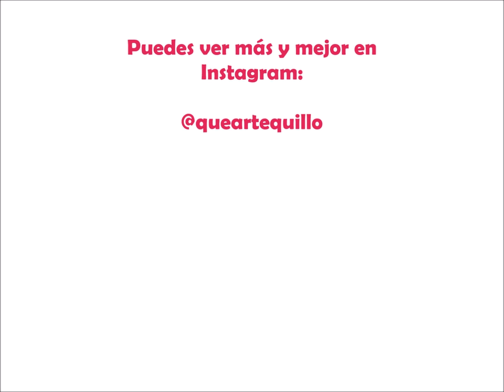Diseño de habitaciones en Perspectiva Cónica Frontal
Realizados por el alumnado de 2º de ESO en Educación Plástica y Visual EPVA, en el Colegio Santa María, Jesuitinas Granada.